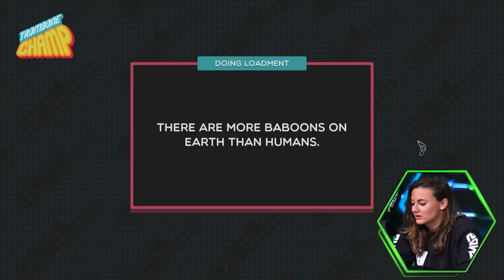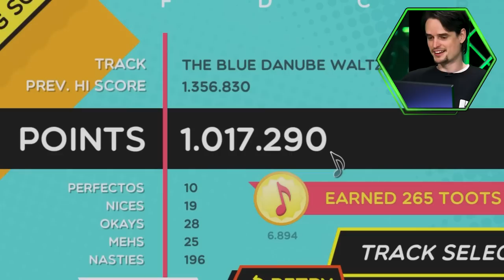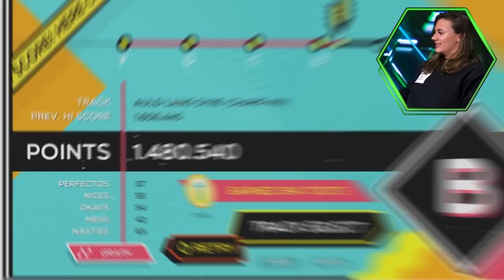HILARISCHE TROMBONE GAME😂 met Stefan, Don en Puck | LOGS7 | #25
Tuurlijk moeten we deze hilarische game ook een keer gespeeld hebben!

Hier staan geen regels... Kijk de video maar gewoon

Wil jij een Xbox Game Pass Ultimate of wil je er meer over weten?

Legends of Gaming is HET grootste gaming-toernooi waarin Gaming YouTubers als Legends tegen elkaar strijden! Tijdens het toernooi proberen Legends uit de Danger Zone te blijven om niet uit het toernooi te liggen en zal uiteindelijk één Legend de winnaar zijn 🏆
We zijn terug in de studio voor SEIZOEN 7 met Gamemeneer, Stefan de Vries, Acid, Marije Zuurveld en meer!

Ben je op zoek naar nieuwe gear? Kijk dan op

Deze video bevat een betaalde samenwerking met KPN en HP. Deze vermelding is onderdeel van de mediawet.